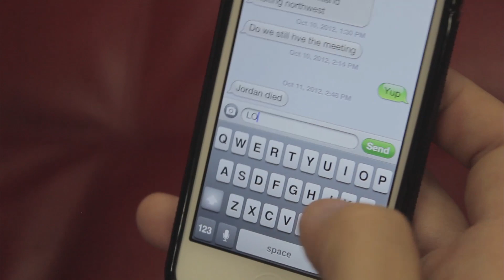Just to be you - Steven Fazakerley and Jamie Hollister